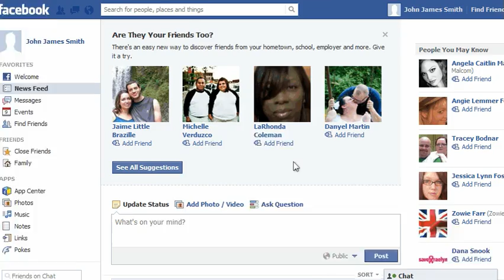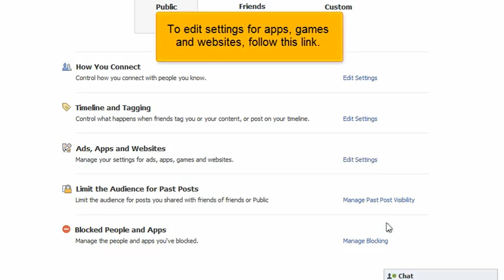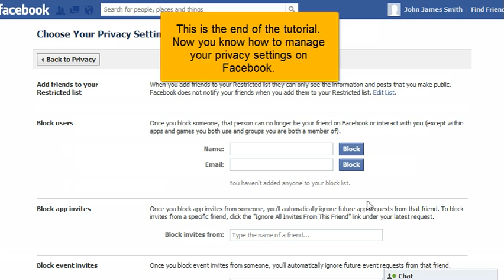facebook 5 privacy